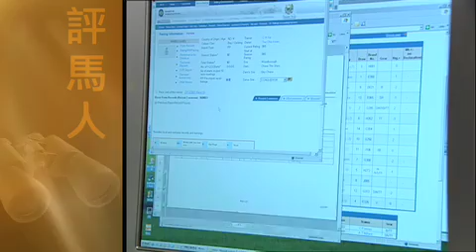放眼馬世界 - 評馬人 #4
放眼馬世界